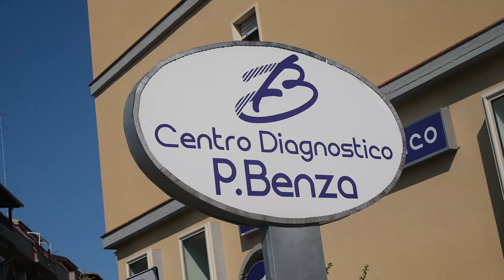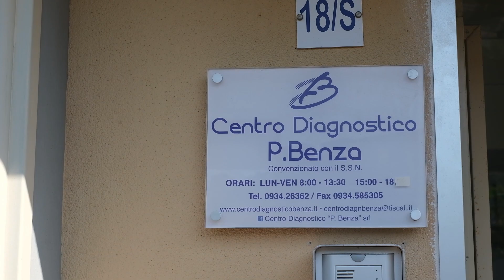Centro diagnostico "P. Benza" di Caltanissetta, ecco i servizi disponibili in ambito Cardiovascolare